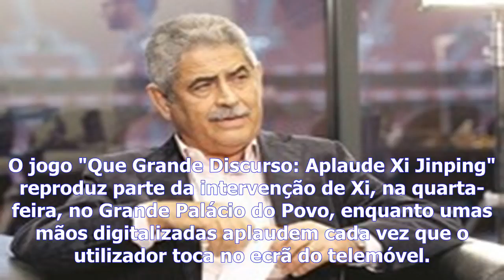China - jogo para aplaudir presidente chinês teve 860 milhões de utilizações